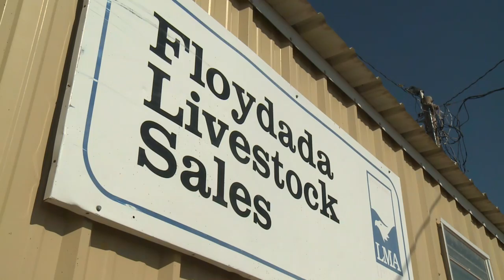Rising from the Ashes | Floydada Livestock Sales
On a Monday morning, one West Texas man learned his livelihood had gone up in flames.  He also quickly learned just how much of a family rural Texans can be.